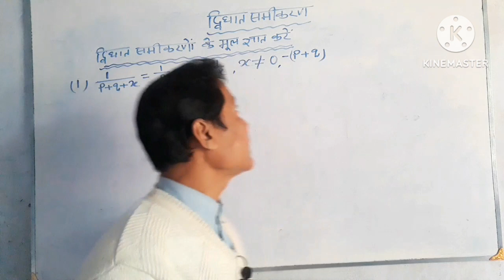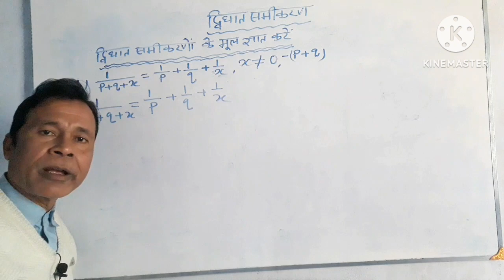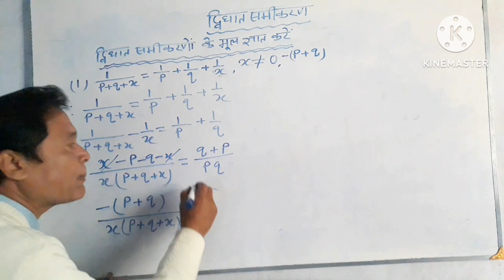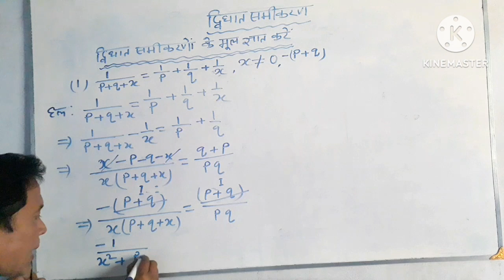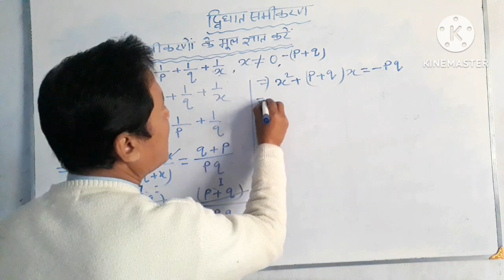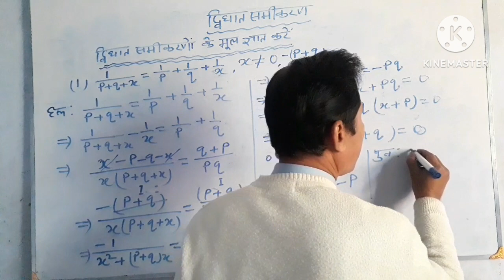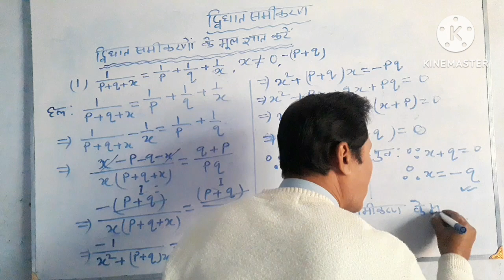Class 10th Maths |द्विघात समीकरण |Dvighat Samikaran |Find the roots of the quadratic Equations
Class 10th Maths ||द्विघात समीकरण ||
Dvighat Samikaran ||Find the roots of the Quadratic Equations ||
मैट्रिक बोर्ड परीक्षा 2024 के लिए महत्वपूर्ण प्रश्न